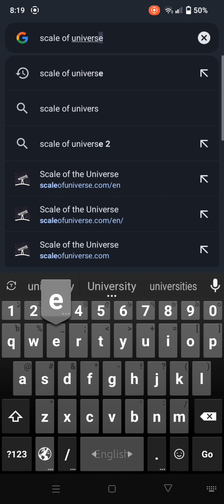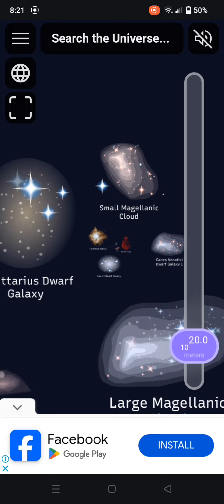Scale Of The Universe | Google Funny Search